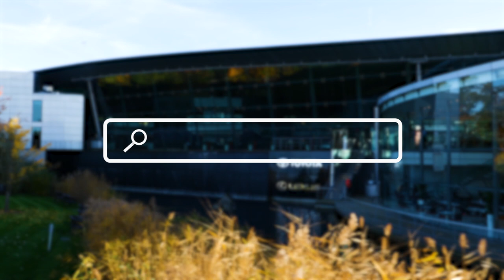What we do at Toyota GB - Episode 3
A new series of films featuring some of Toyota GB’s most promising young talent shines a light on Toyota careers and the culture within the company.

This film, the third in a five-part series, highlights that there are plenty of opportunities at Toyota regardless of whether you're a petrolhead. We believe encouraging employees to grow encourages the transformation of a company.

If you'd like to know more about working for Toyota, search online for 'Toyota GB careers'.

Contents of this video:

00:00 Introduction
00:10 Aftersales Performance Manager
00:25 Corporate Planning
00:40 Workplace Experience
01:03 Collaborative workplace